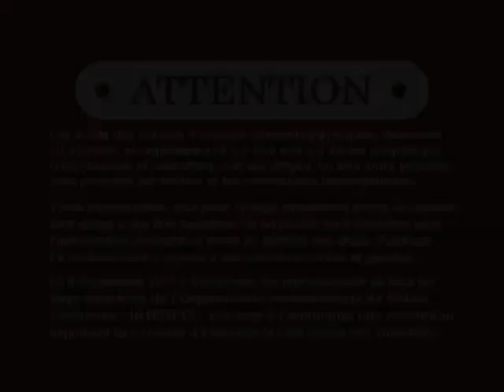Opening To Toopy and Binoo: Bedtime Story 2006 DVD